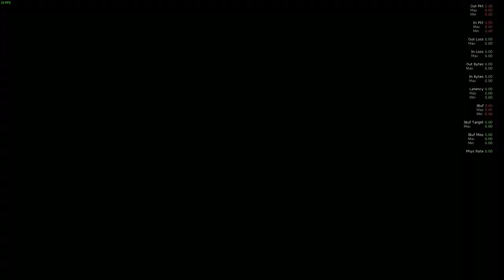Zion - visual wheel bug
Black visionary wheels. Happens in all maps.